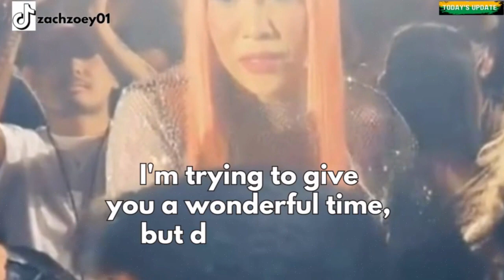Vice Ganda sinabunutan sa kanyang VGful concert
Habang nag-pose para sa mga larawan kasama ang karamihan, nagulat si Vice Ganda nang hilahin ng isang fan ang kanyang buhok mula sa likuran, ayon sa isang viral TikTok video clip.